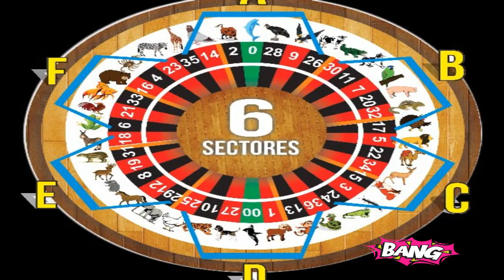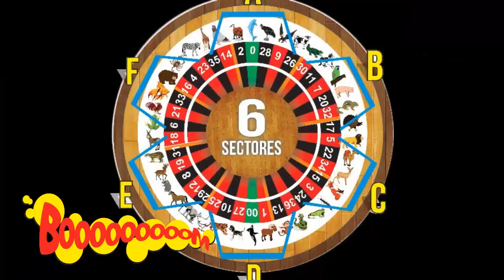MIERCOLES 20/3/2019. LOTTO ACTIVO Y GRANJITA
AQUI LES PRESENTAMOS LOS DATOS PARA LOTTO ACTIVO Y LA GRANJITA
DATO IMPERDIBLE OCULTO
PONLE DINEERO A ESTAS JUGADAS OCULTAS